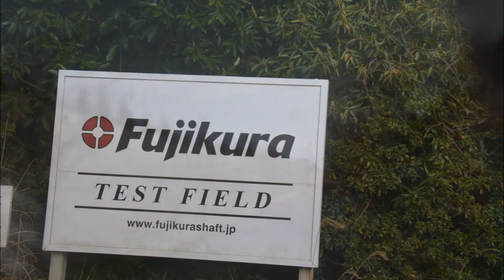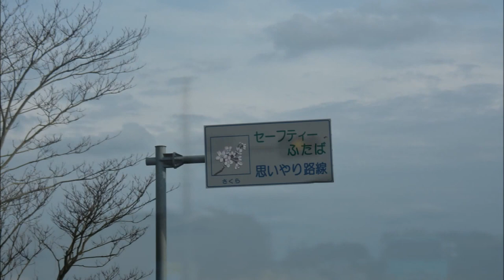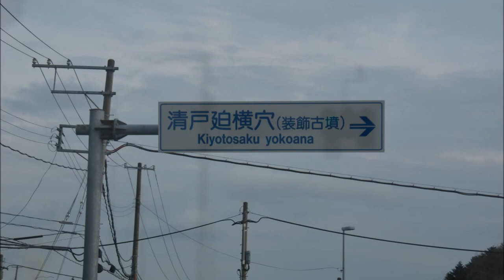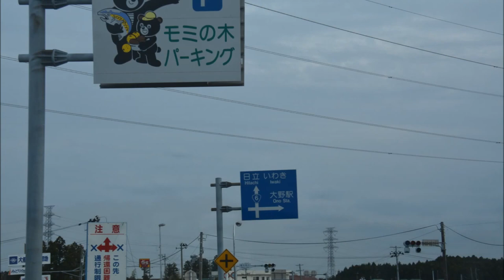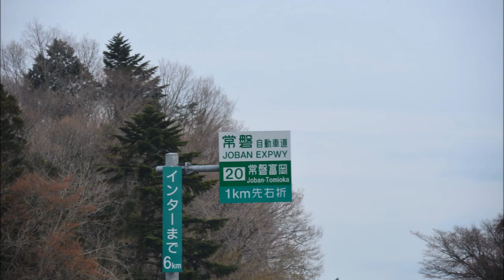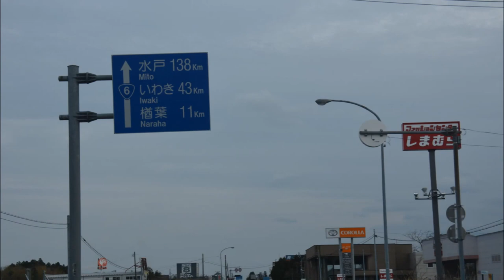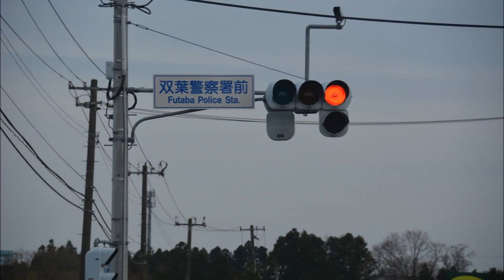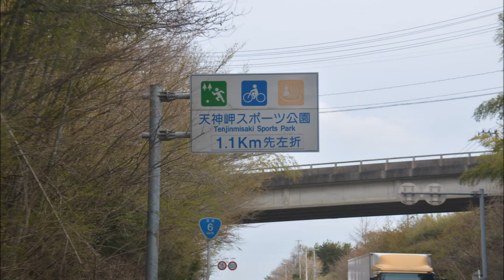Fukushima Japan, Nuclear Ghost Towns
The True Destruction of a Nuclear Blast and Meltdown is unbelievable... Route 6 is lined with Gates. No Drivers Can make any Turns or Stops. Nuclear Ghost Towns...Driving through these towns that were Destroyed by The Fukushima Nuclear blast and the Nuclear meltdown, was very eerie.. The overgrowth of trees, weeds and vines are engulfing the entire area of Destroyed Homes, businesses and structures..
Time Stands Still is these Towns. Not a Soul around.